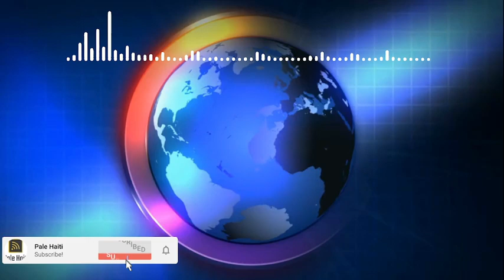KRIM CHOKANT, BANDI TIRE 2 PITIT GASON LI YO